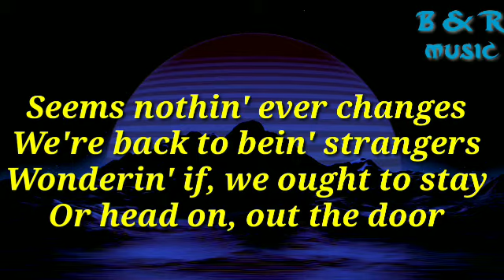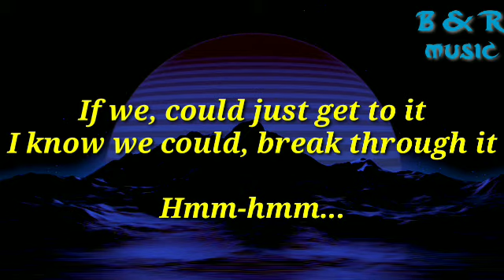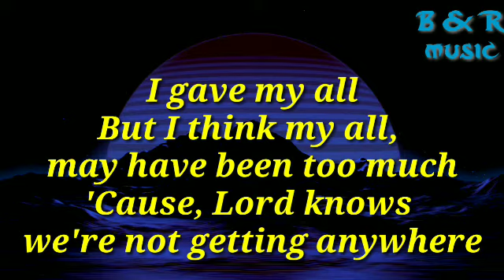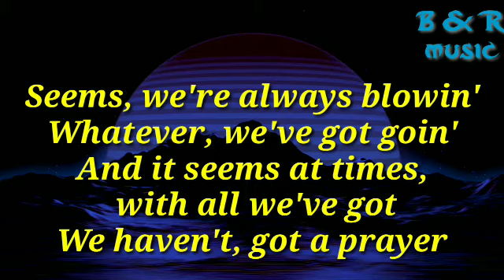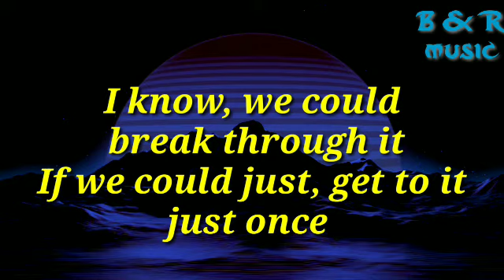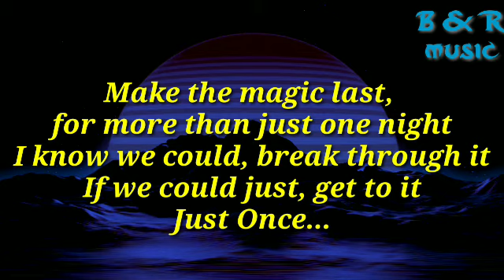Just Once ( LYRICS )